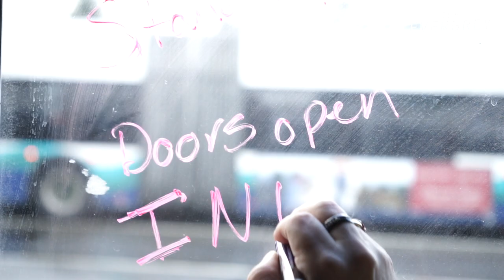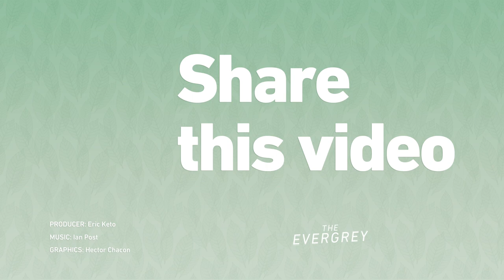Bus service with a smile in Seattle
Bonnie Robinson knows we all have a tough day now and then — she just wants to make sure yours isn’t on the bus. But don’t let the stuffed animals and infectious laugh fool you, Bonnie’s no pushover. She’s driven school buses. She’s driven ski buses. And she got her start (at age 16) pulling a “slant load gooseneck horse trailer” with a one-ton pickup truck. These days, Bonnie makes commutes in Seattle much brighter.